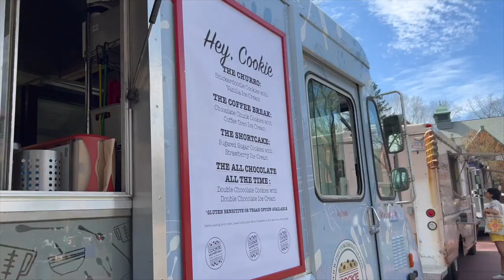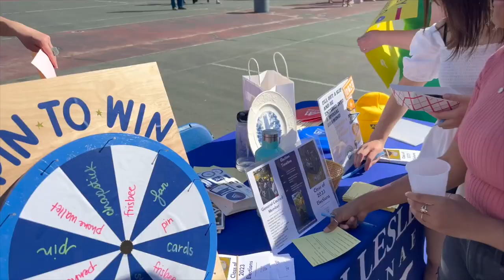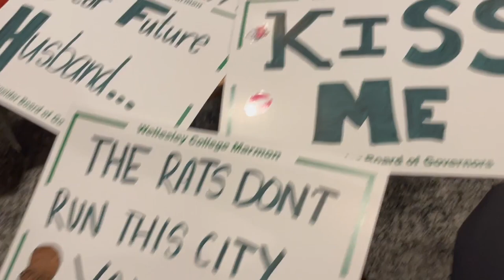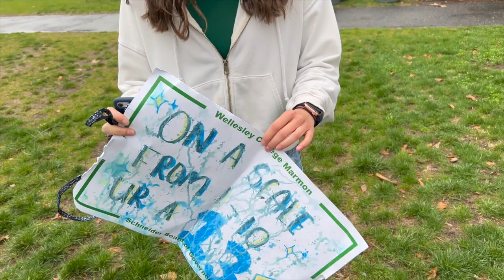MARMON WEEKEND VLOG as Wellesley College students | college series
A cool fact about Wellesley is that it is located around the halfway point on the Boston Marathon route, one of the biggest marathons in the country! We're known as the "Scream Tunnel" as students show amazing spirit in support :) Join us along in our Marathon Monday weekend with fun activities including the Freaky Friday party, food trucks, sign making, and the actual cheering on MarMon!!

P.S. we lost our voices...!

socials:
Rachel - ig: @_rachelseo
Kamya - ig: @kamya_chaks